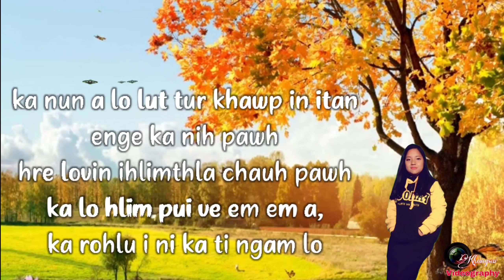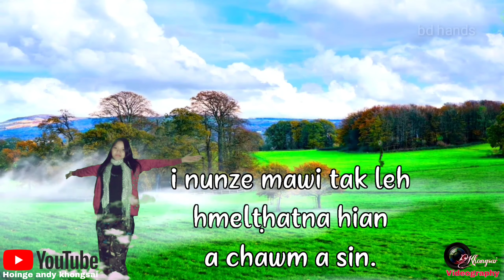Beiseina thar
24x7"365